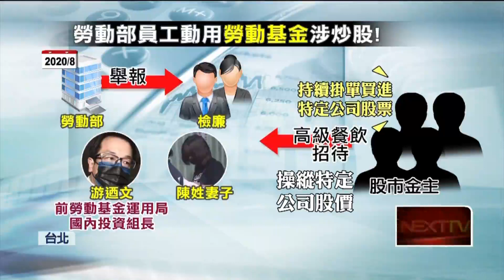【新聞一點靈】神秘數字曝台積電1年領41個月？ 勞動基金炒股操盤手聲押禁見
有網友在ptt上頭發文，寫下一連串神秘數字，知情人士透露，這是台積電員工分紅，可望領到41個月薪水，產業分析師表示，台積電為國內半導體龍頭業者，業績表現最為突出，好表現也讓員工受惠。不包括分紅，明年起台積電將大規模調薪，平均幅度約20％。

檢廉接獲勞動部檢舉，勞動基金運用局前國內投資組長游迺文和妻子，涉嫌接受股市金主的高價餐飲招待，再動用勞動基金買進特定公司股票，藉此炒股，圖利特定人士，而且每個月信用卡花費都遠超過月薪10萬，同時名下還有900多萬不明財產。檢廉以貪汙及違反證交法等罪約談夫妻到案，複訊後太太無保請回，游迺文則遭聲押禁見。